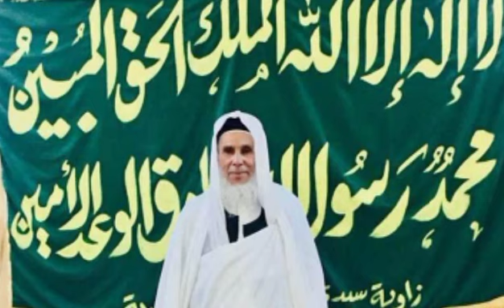والله ما مال الفؤاد لغيركم - الشيخ علي الكيلاني الجروشي - زاوية سيدي إبراهيم المحجوب العيساوية ليبيا